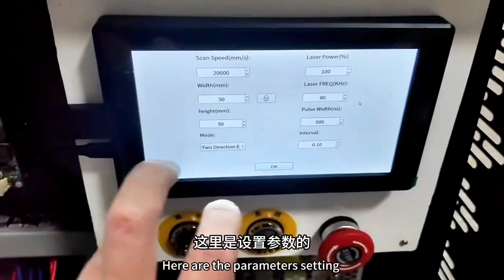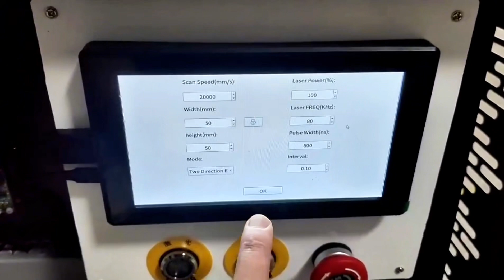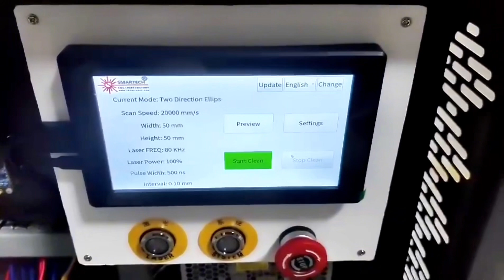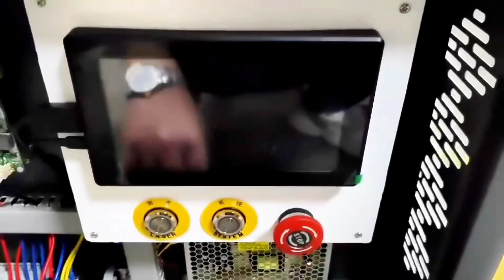How do operate a Chinese Pulse Laser Cleaning Machine 200W /300 W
In the videos will show you how to turn on / off the laser cleaning machine 200 w /300 W
Pulse laser cleaning machine steps